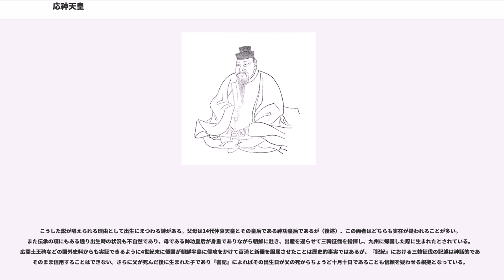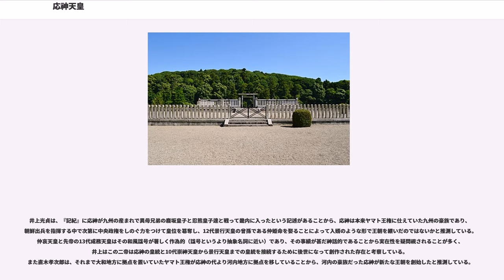応神天皇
応神天皇（おうじんてんのう、仲哀天皇9年12月14日 - 応神天皇41年2月15日）は第15代天皇（在位：応神天皇元年1月1日 - 同41年2月15日）。実在性は定かでない。

仲哀天皇の第四皇子。母は神功皇后。異母兄に麛坂皇子と忍熊皇子がいる。神功皇后の三韓征伐の帰途に筑紫の宇瀰（神功皇后紀。うみ：福岡県糟屋郡宇美町）、または蚊田（応神天皇紀。かだ：筑後国御井郡賀駄郷あるいは筑前国怡土郡長野村蚊田）で生まれたとされる。仲哀天皇が崩御して十月十日後のことである。胎中天皇という異名が示す通り生まれながらの君主であり、これに抵抗した異母兄たちが叛乱を起こしたものの神功皇后によって鎮圧された。即位まで母の神功皇后が摂政。神功皇后摂政3年に太子となった。

即位2年、仲姫命を皇后として大鷦鷯尊（仁徳天皇）らを得た。他にも多くの妃や皇子女がいた。即位6年、近江へ行幸。『古事記』によればこのとき宮主矢河枝比売を娶り菟道稚郎子と八田皇女を得たと言う。在位中には様々な渡来人の来朝があった。韓人には池を作らせたほか蝦夷や海人を平定して山海の部民を定めた。名のある渡来人には弓月君、阿直岐、王仁、阿知使主といった人物がおり、弓月君は秦氏の祖である。『古事記』によると和邇吉師（王仁）によって論語と千字文、すなわち儒教と漢字が伝わったという。また即位37年、阿知使主と子の都加使主は縫製の女工を求めるため呉（東晋あるいは宋）に派遣されたという。即位40年、大鷦鷯尊と大山守皇子に相談の上で菟道稚郎子を立太子。即位41年に111歳で崩御。『古事記』では130歳、甲午年9月9日に崩じたとされる。

漢風諡号である「応神天皇」は、代々の天皇と同様、奈良時代に淡海三船によって撰進された。

『日本書紀』によれば母后摂政（神功皇后）が崩御した翌年に即位。即位2年3月、仲姫命を立后。子に大鷦鷯尊（仁徳天皇）らがいる。また皇后の姉の高城入姫命との間には大山守皇子らを得た。『日本書紀』によると即位3年10月に「蝦夷をもって厩坂道作らしむ」、即位5年8月に「諸国に令して、海人及び山守を定む」、即位7年9月に「高麗人・百済人・任那人・新羅人、並（ならび）に来朝（まうけ）り。時に武内宿禰に命して、即位11年10月に「剣池・軽池（かるのいけ）・鹿垣池（ししかきのいけ）・厩坂池（うまやさかのいけ）を作る」とある。剣池は奈良県橿原市石川町の石川池という。『古事記』にも同様の記事が見え、「この御世に、海部（あまべ）、山部、山守部、伊勢部を定めたまひき。また、剣池（つるぎのいけ）を作りき。また新羅人参渡（まいわた）り来つ。ここをもちて建内宿禰命引い率て、堤池に役ちて、百済池（くだらのいけ）を作りき」とある。

即位6年2月、近江国に行幸し、途中の菟道野（宇治）で歌を詠んだという。

『古事記』によると菟道野から北上して木幡村に到った天皇は道端で美しい少女と出会った。何者か問うと少女は和弭比布礼能意富美（わに の ひふれのおみ）の娘の宮主矢河枝比売（みやぬし やかえひめ）と名乗った。天皇は翌日の帰り道に必ず少女の家に寄ると約束し、少女も父に事情を報告した。翌日、天皇は酒を注ぎながら長い歌を詠み、宮主矢河枝比売を娶った。こうして生まれたのが皇太子となる菟道稚郎子と異母兄の皇后となる八田皇女である。

即位19年10月、吉野へ行幸。国樔人は白樫で横臼を作って大御酒を醸した。その大御酒をたてまつる時、口鼓を撃って演じ歌を詠んだ。

吉野は山深い土地であり、日本書紀が書かれた奈良時代初頭でも吉野の人々が来朝することはまれであった。しかし時折、名産品を献上するときがあり、国主らはその際にこの歌を詠んだという

即位22年春3月5日、難波の大隅宮に行幸。14日、高台に登り遠望した。その時、妃の兄媛（えひめ）が西の方を望んで嘆いた。なぜ嘆いているのかを問うと故郷の父母が恋しいからだと兄媛は答えた。兄媛は吉備氏の娘であり故郷の方角を見て望郷の念にかられたのだった。そこで兄媛の里帰りの希望を許し、淡路の御原の海人八十人を水手として集めた。そして4月に大津から吉備に向かう兄媛を見送って歌を詠んだ

秋になって天皇は吉備へ行幸することにした。9月6日に淡路で狩りをし、小豆島を経て10月10日に吉備の葉田葦守宮に至った。そのとき兄媛の兄の御友別が出迎えて一族総出で食事を奉った。天皇は御友別の謹惶（かしこまり）を喜び、その子孫たちに吉備国を割いて封じることにした。彼らが吉備上道臣、下道臣祖などの祖となった。また織...